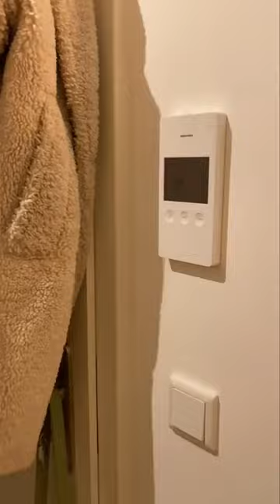Uncle D hasst sein Nachbar!